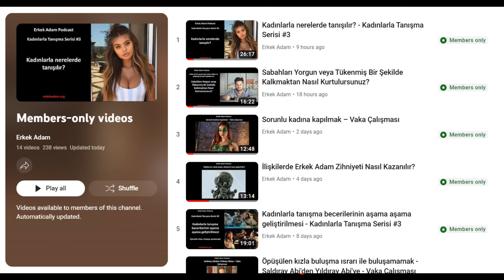Sabırsızlık hiçbir zaman başarı getirmez – Vaka Çalışması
Sabırsızlık hayatın hangi alanında olursa olsun, hedeflerinizi gerçekleştirmenize ya da istediğiniz sonuçları almanıza engel olacak bir problem. Fakat günümüzde insanların kaygı, korku ve acı toleransları çok düşük seviyelere indiğinden olsa gerek, burada soru cevaplarken sıklıkla karşılaştığım bir konu.